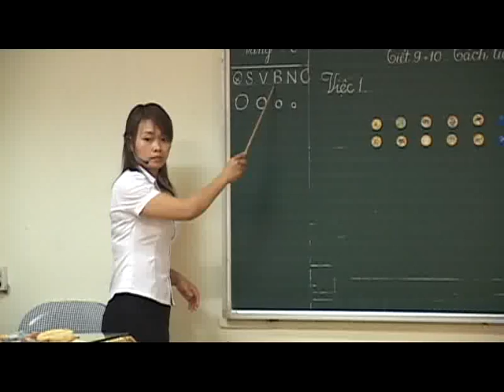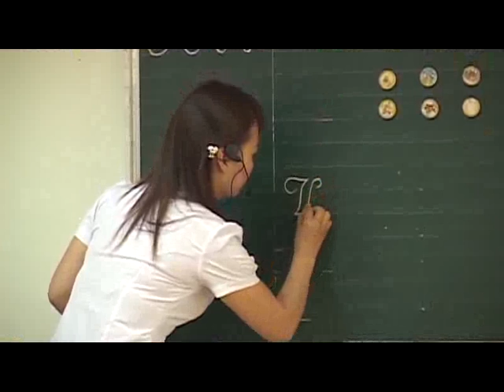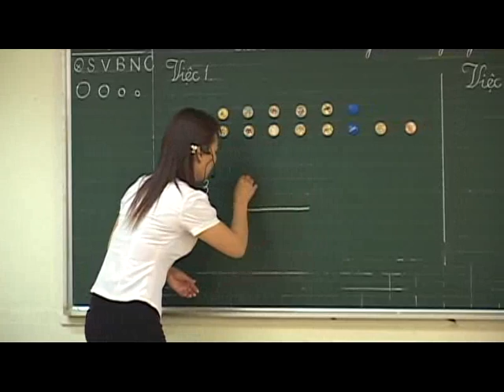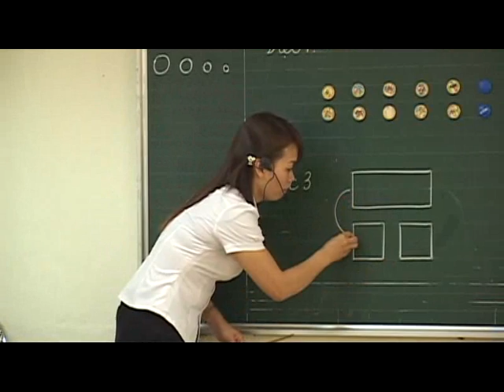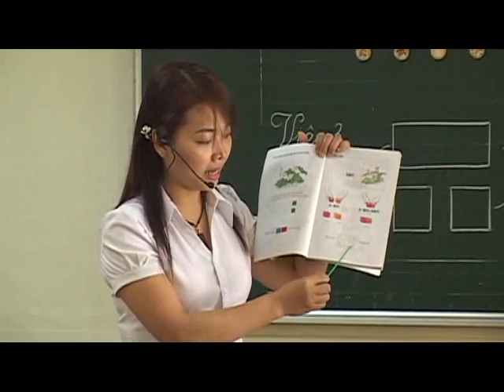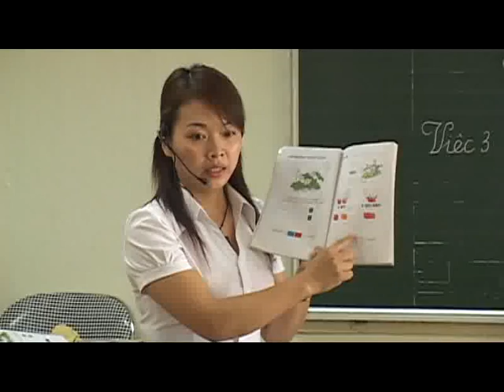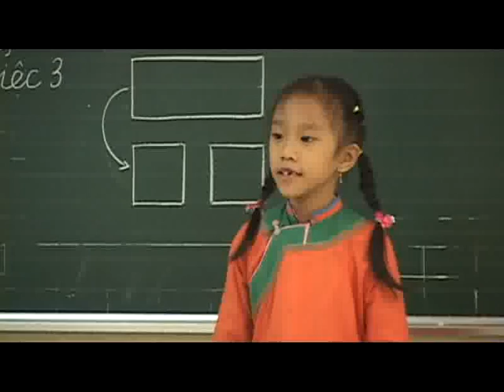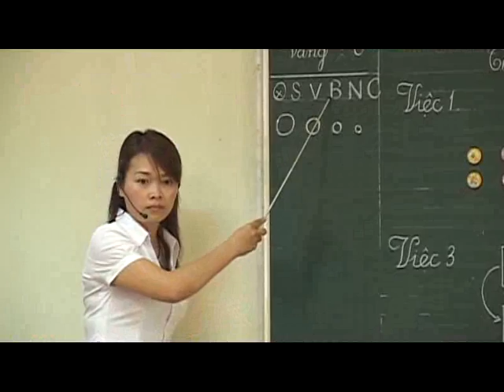Tap huan tieu hoc Mau 1B 2